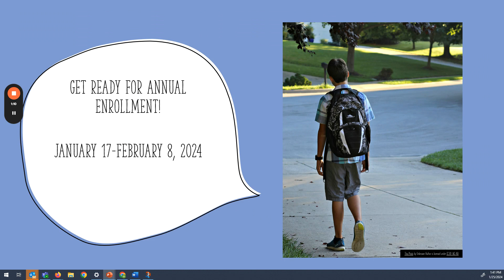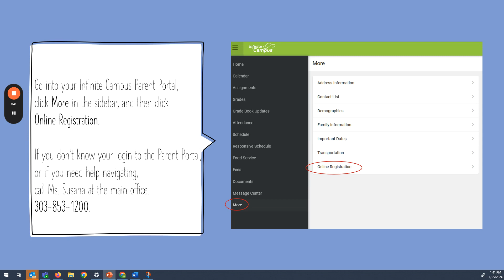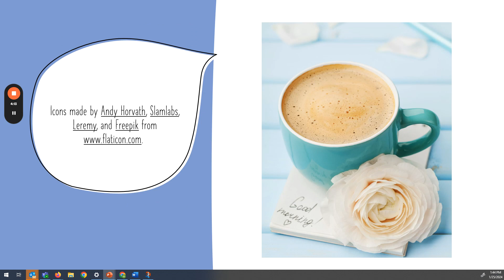Morning Announcements 26 Jan 2024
Mapleton Online Morning Announcements for Friday, January 26, 2024